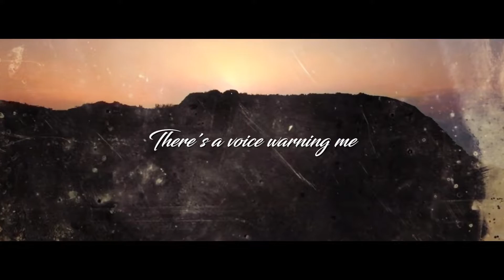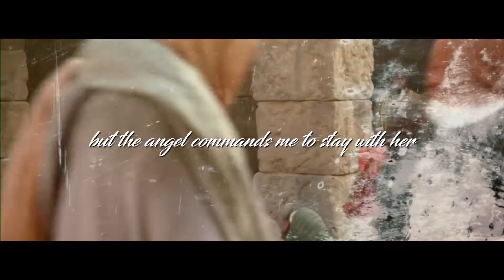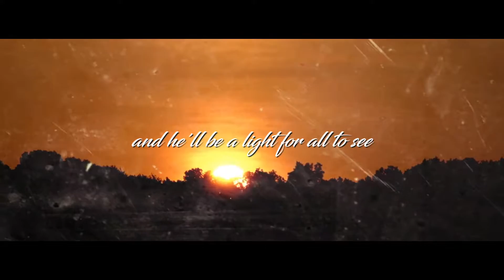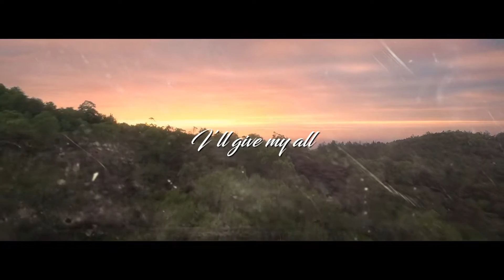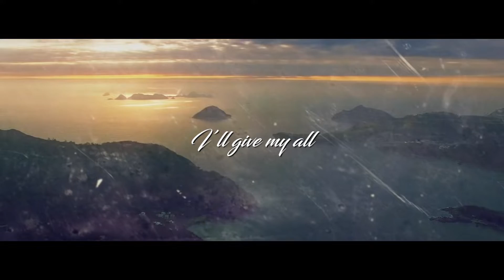I'll Give My All (Official Lyric Video)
An awe-inspired song sung by Joseph after the life changing news that he will be the earthly father of Jesus. There's an emotional roller coaster as he grapples with the almost inconceivable idea that he could be chosen for this role.  It channels the response any of us have had when the Lord calls to something greater than ourselves.

“I’m deeply humbled, silenced by awe, it makes no sense
Why me, why her, why now?
I’ll give my all, can that be enough? To make him strong, to make him tough
Ready to save our people, from sin, born to be ruler, born to be king
born to be something I'll never be
I’ll give my all, I’ll give my all”

The full length play is available from Eldridge Publishing and unpacks the Biblical narrative of the often dramatic, ever inspiring, and occasionally humorous events surrounding the birth of Jesus.
CREDITS
Vocals - Michael Lusk
Keys - Johnny Brown; Guitars - Kelly Back; Bass - Duncan Mullins; Drums - Robb Tripp
Mixing Engineers - Eddie Joyner, Rick Lloyd
Mastered by Rick Lloyd
Music and Lyrics by John Ludwig and Scott Liebenow
from the album, "One Night in Bethlehem - Original Soundtrack Recording"
recorded, mixed, and mastered at TMC Studios Hendersonville TN
Video production: Arton Studios

audio from "One Night in Bethlehem" original cast recording

Category
Music